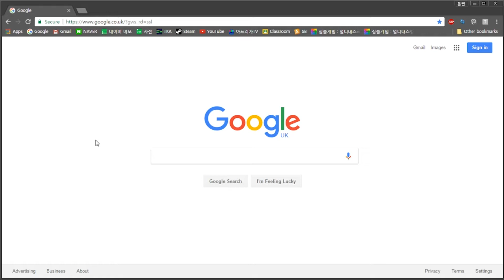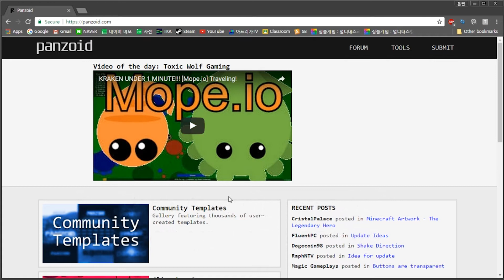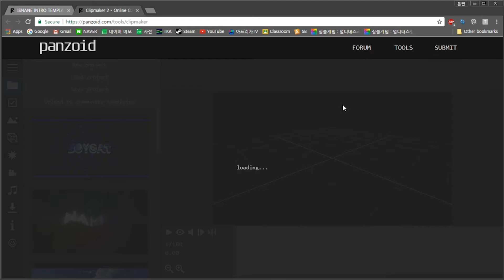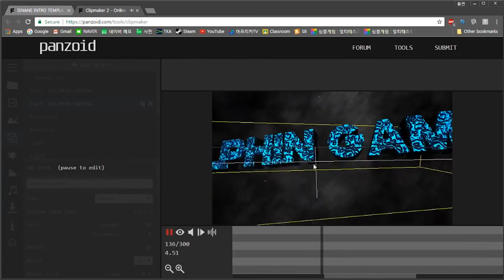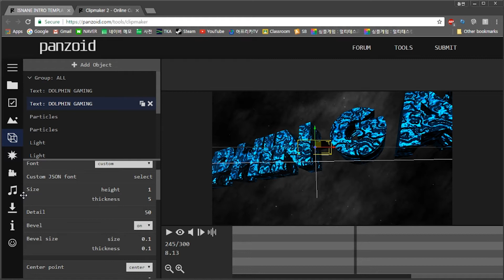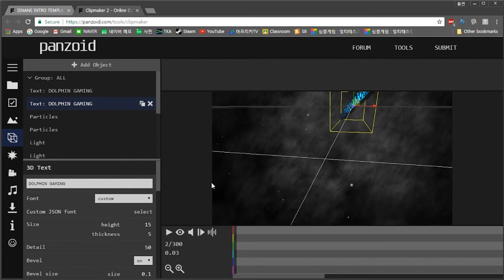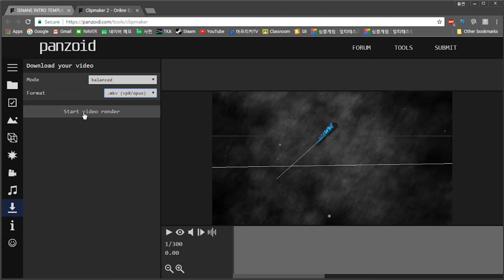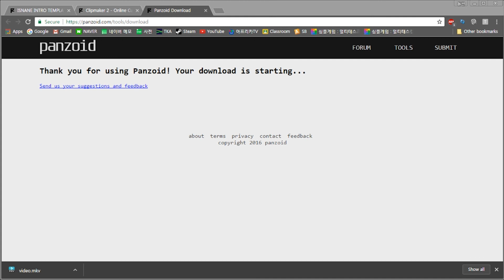'HOW TO MAKE INSANE YOUTUBE INTRO WITHOUT USING ANY PROGRAM!' DOLPHIN GAMING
Hello guys, I'm back with new tip video which is telling you how to make insane youtube intro without using any professional program like premiere pro, after effect, window movie maker, sony vegas, phone app and etc. This is so easy you can follow it right now. I hope you guys find this video useful

♬Music
Francis Derelle - Fly

*Subsribe my gang!

Minecraft, Agar.io, Growtopia, Youtube Intro, DOLPHIN GAMING, DOLPHIN, RedShotSonic, Hacking, Flash Game, Tip&More, ETC...